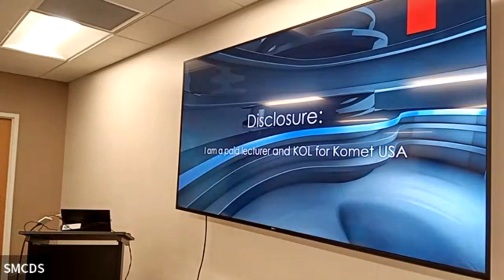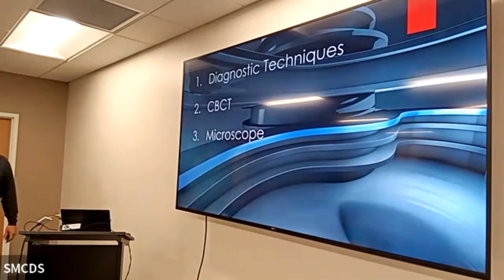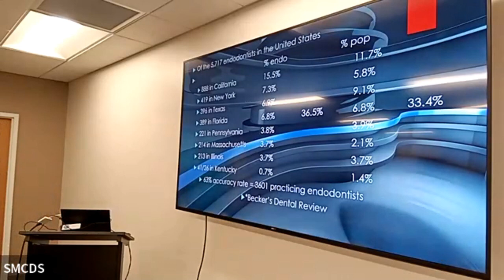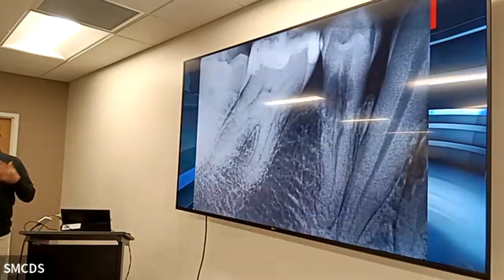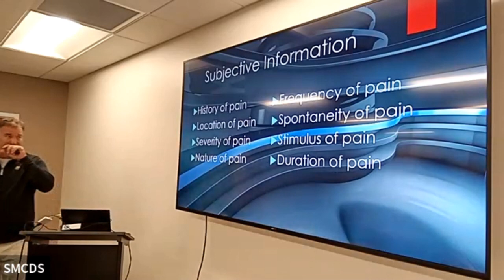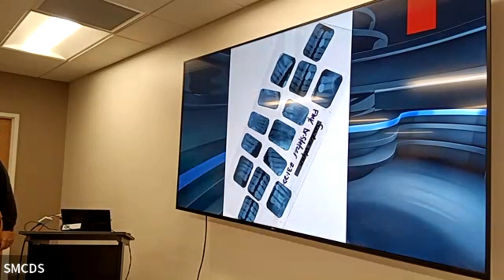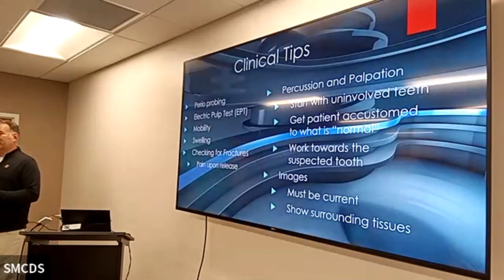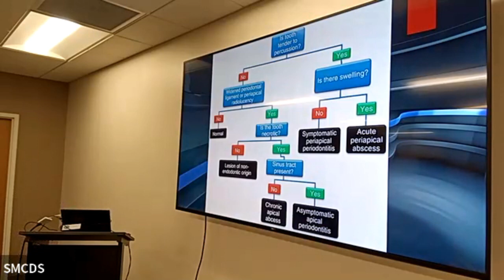Introduction to Procedural Endodontics Part 1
Presented by Christopher Cook, DMD